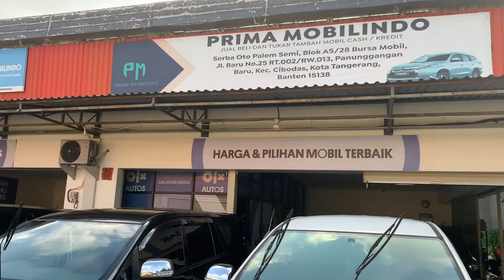MOBIL BEKAS MURAH di BUDI PRIMA MOBILINDO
BUDI PRIMA MOBILINDO
Jual MOBIL BEKAS
Harganya Murah & Berkualitas

Prima Mobilindo
Serba  oto Palem Semi
Blok A5 No. 27-28
Karawaci taNgerang
Banten

Bisa hubungi
Silahkan WA kami
Dedi Rosadi

Terimakasih

DEROSA TV

Derosa TV
Mobil Mewah
Mobil Tangerang
Mobil Mobilan
Mobil Bekas Berkualitas
mobil murah
Mobil
mobil bekas
mobil bekas murah
Mobil second
mobil termurah
mobil Baru
mobil dijual Murah
kredit mobil
Mobil Lawas
Mobil Retro
Mobil premium
Toyota Innova
Toyota Yaris
Toyota Avanza
Toyota ALPHARD
Toyota Vios
Toyota Agya
Toyota Calya
Toyota Rush
Toyota Starlet
TOYOTA
Honda Jazz
Honda CRV
Honda Freed
Honda Brio
Honda HRV
Honda BRV
Honda
Daihatsu Ayla
Daihatsu Luxio
Daihatsu Granmax
Daihatsu Sirion
Daihatsu Sigra
Daihatsu Xenia
Daihatsu Terios
Suzuki Ertiga
Suzuki Splash
Suzuki XL7
Suzuki APV
Suzuki Karimun
Suzuki Wagon R
Suzuki Carry
Mitsubishi Pajero
Mitsubishi Xpander
Mitsubishi L300
Mitsubishi Colt T
Nissan Evalia
Nissan Serena
Nissan Xtrail
Nissan Grand Livina
Isuzu
Datsun
Motor manual
Autometik
Wuling
Hyundai
KIA
Mobil Autometik
Mobil Manual
Innova autometik
Diesel
Solar
Mobil Diesel
Automatic
mobil diesel
Automatic
Mobil Listrik
Mobil Elektrik
mobil premium murah
mobil premium
innova zenix
honda wrv
toyota zenix
zenix innova